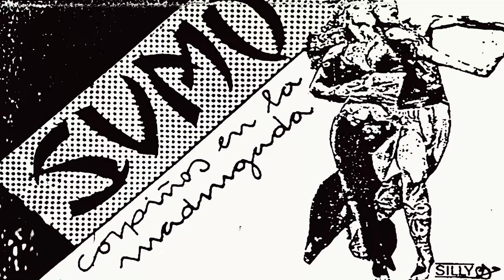Sumo - Disco Baby Disco (Cassette 1983) [Audio HD] (Corpiños en la Madrugada)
9) Sumo - Disco Baby Disco (Cassette 1983) [Audio HD] (Corpiños en la Madrugada)

Artist: Sumo
Song: Disco Baby Disco [Audio HD]
Album: Corpiños en la Madrugada (Cassette 1983)

Letra:

I walked down to the disco
on that saturday night.
You know, you really looked good,
you know, I felt all right
We walked to that Disco
You know, I really looked good

Disco Baby Disco!
When you're dying in your bed.
Disco Baby Disco!
When you're crying in your head.
Disco Baby Disco!
You don't know rock and roll.
Disco Baby Disco!
Is gonna satisfy your soul...Yeah!

Well I don't know, but I've been told,
the streets of heaven are lined with gold.
I don't know but I've been told,
Would've we got much worse if the russians
got up there first?

Disco Baby Disco.
Do it when you'r down.
Disco Baby Disco.
Do it upside down.
Disco Baby Disco.
Writhing in your bed.
Disco Baby Disco.
You're dancing on your head.